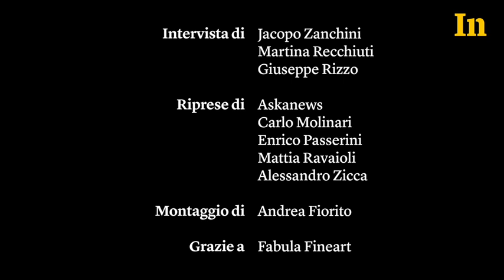Dan Savage (parte terza) - Nel sesso e in politica il dialogo è importante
“Lascerò perdere la politica quando i politici lasceranno perdere il sesso. Molti politici vogliono regolare la vita sessuale degli individui. Per fare la differenza nella lotta per i diritti dobbiamo essere schietti e aperti, non dobbiamo mai smettere di parlare, proprio come nel sesso”. Ultima parte di un’intervista in tre puntate al giornalista e attivista lgbt Dan Savage.